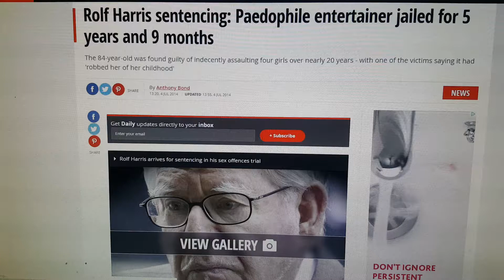FREEMASON RING DEMONIC SATANIC RELIGIOUS PAEDOPHILE ROLF HARRIS EXPOSED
Another demonic satanic religous paedophile freemason exposed now sells his demonic paintings for millions from prison cells while being imprisoned for being a paedophile. His satanic paintings being sold to high level satanic freemasons.  This molestor worked for the BBC. ALL VIDEOS ARE UPLOADED FOR WORLDWIDE EXPOSURE AND WORLDWIDE EDUCATIONAL PURPOSES ONLY.